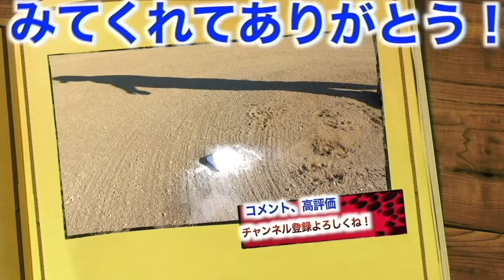【ラプソード計測】剛腕エースを徹底解析！球速だけでなく球質も丸わかり！！商業施設内で本格的に自分を知れる！！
WISE Baseball Fieldさん各種リンク
・ホームページ

☀️りょーへー